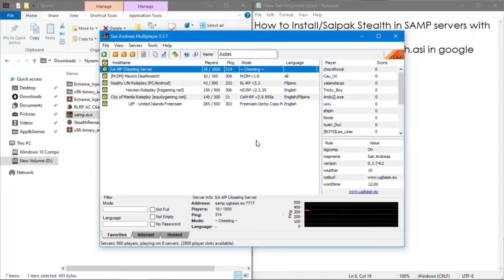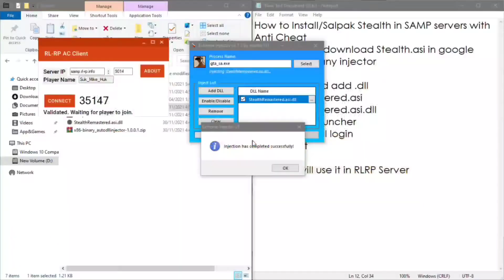SAMP - Tutorial How to Install/Salpak Stealth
Pang-GARAPALAN sa server with Anti Cheat
Credits to: Zyvik